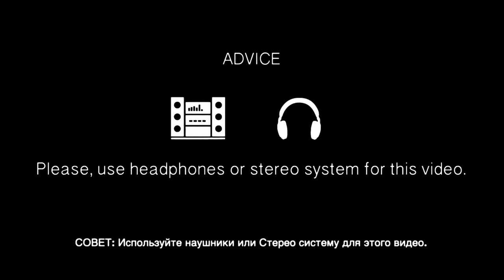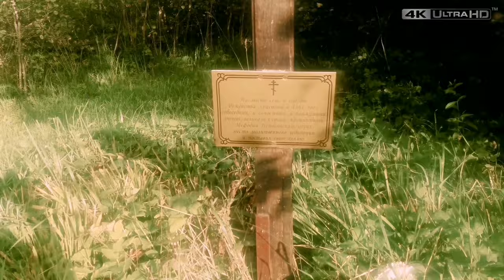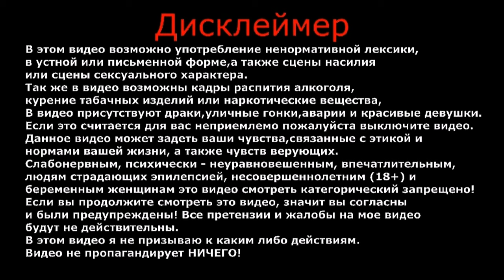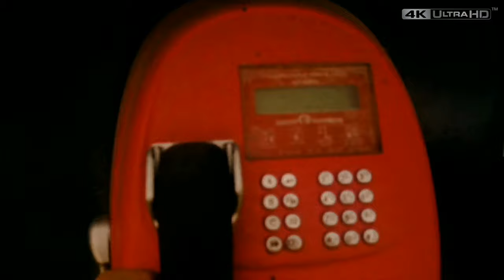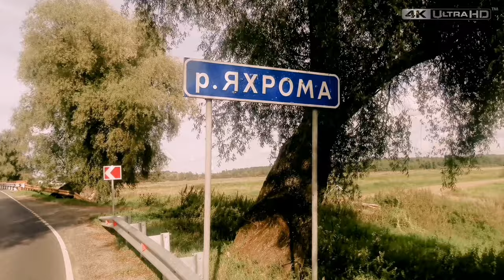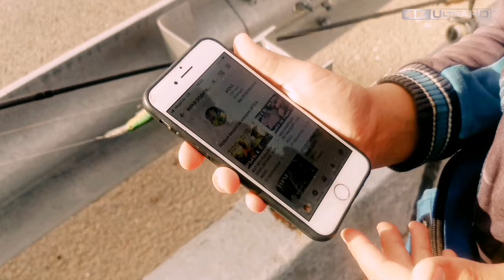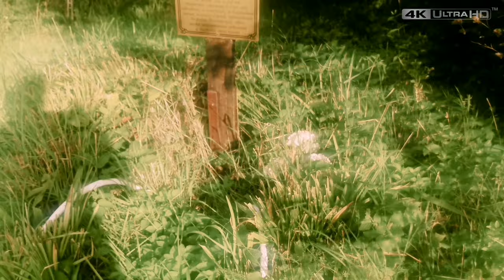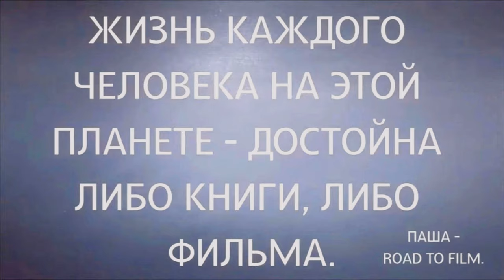Путешествие по России | Николо-Пешношский монастырь | Дорога к фильму 2020 | Часть 1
Моя "дорога к фильму" продолжается, на этот раз в Николо-Пешношский монастырь.
Монастырь был основан в 1361 году, по благословению преподобного Сергия Радонежского.
Одним из его учеников, святым преподобным Мефодием Пешношским.

ВАША ПОМОЩЬ НА РАЗВИТИЕ КАНАЛА:
WebMoney (номер кошелька):
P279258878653